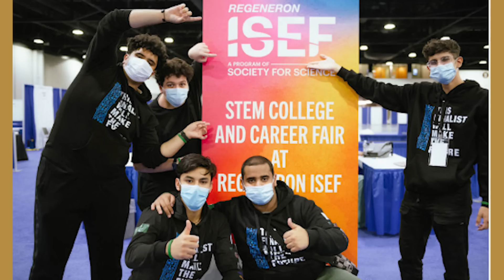Siasat ki khabrein 15th May 2022